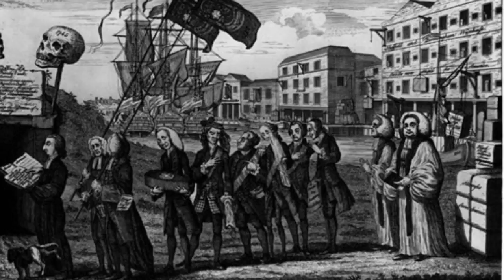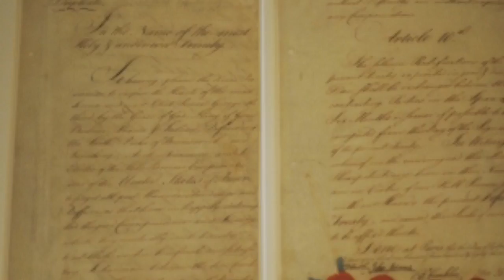American Revolution (Top 5) Podcast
7B #2 - Yaniris, Julia, Shayna, Emily, & Sophia